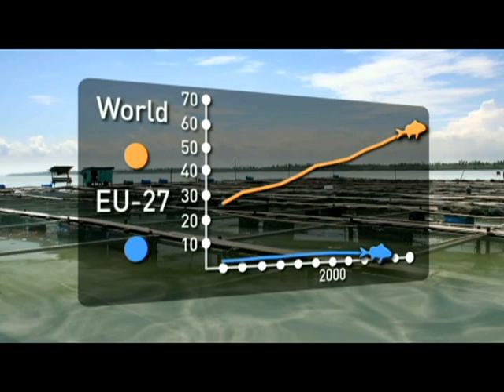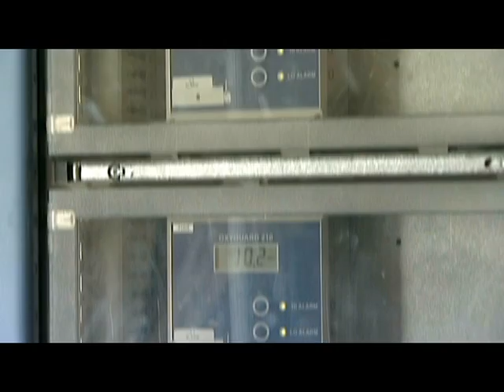Aquaculture - Opportunities for Development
A short video on aquaculture in Europe - and the opportunities for further development. As aquaculture is growing rapidly in the rest of the world, being the quickest growing food producing sector, the cultivation of fish, shellfish and algae has been on a 'stand-still' in Europe during the last decade or more. The European Commission has launched a revision of the common aquaculture strategy (April 8. 2009). It surely is a nice vision, but a bit toothless with its lack of operationality and no accompanying resources to give the needed power to fulfill the strategy.
This video has been produced by Mostra Communication on request from the European Commission (DG Mare). The video is free to be distributed - and can be ordered free of charge